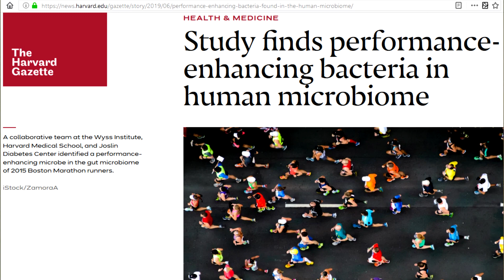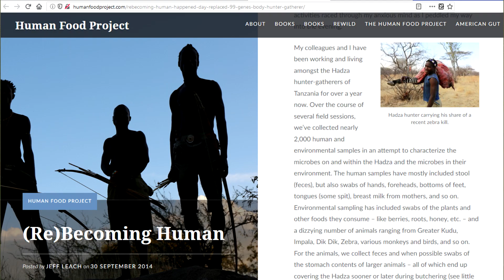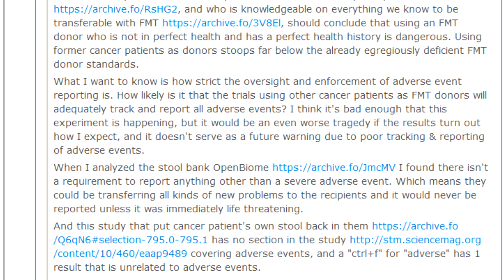High-performing athletes can make $800/mo by doing something you already do daily. Microbioma.org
Your poop could save someone's life! Stop flushing it down the drain to see if you qualify to be a stool donor.

Reuploaded with better audio.